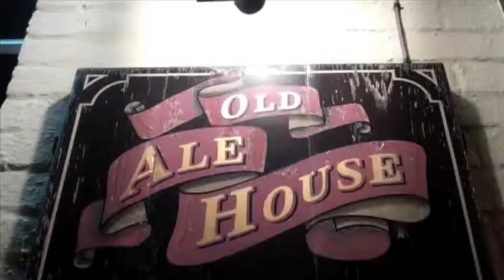HOTEL YEBOAH - SPRING, SUMMER, AUTUMN, APOCALYPSE @ THE OLD ALE HOUSE